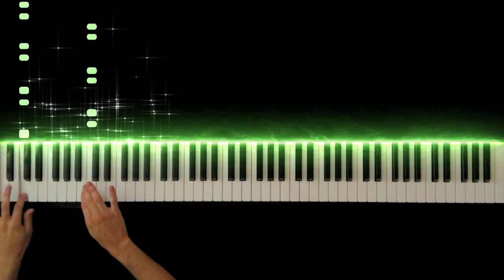小島よしおのBGM(Music of Kojima Yoshio) -Piano Cover-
Music of Kojima Yoshio
小島よしおのBGM

Hope you enjoy my performance of Music of Kojima Yoshio.